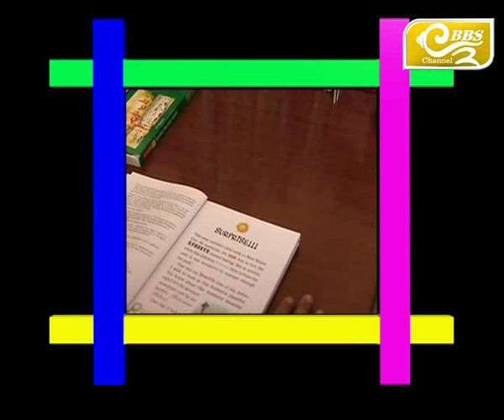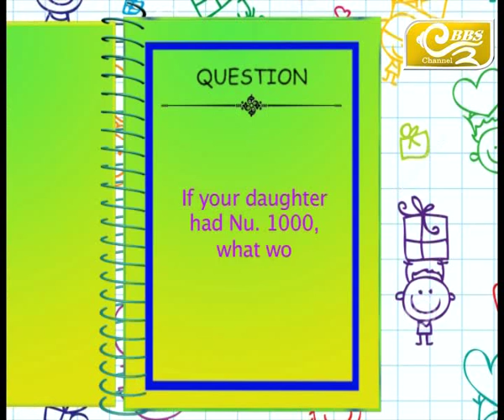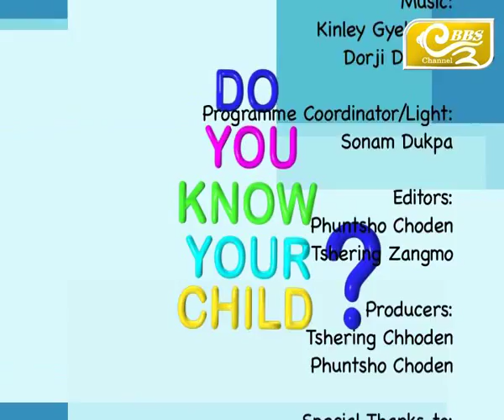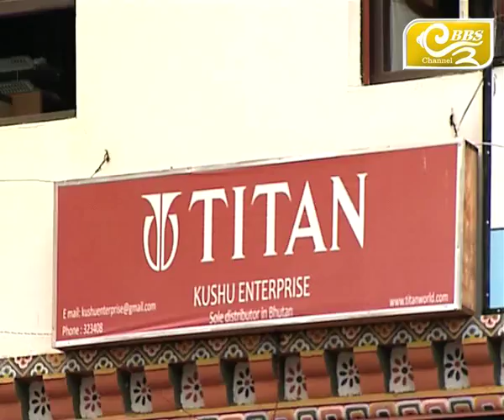Do You Know Your Child? Season 2, Episode 21